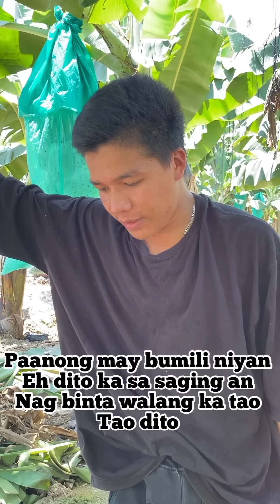Bingka mo ma'am sir 🤣